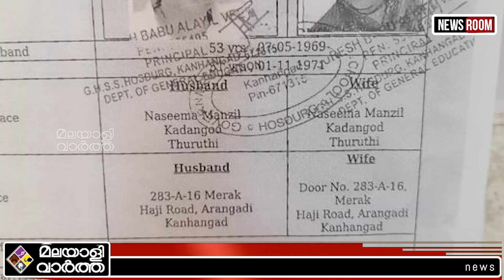ഏക സിവിൽ കോഡ് വരണം